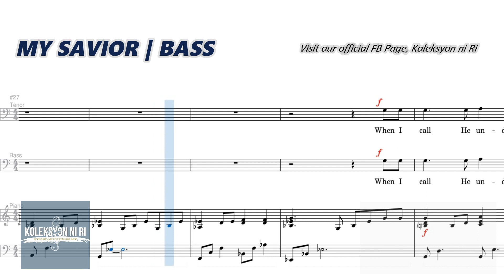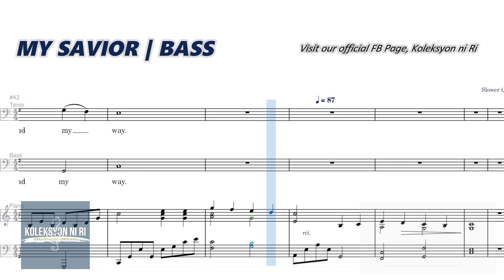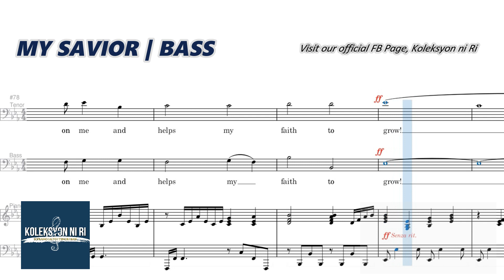My Savior | Bass | Vocal Guide by Bro. Jeremy Jasmin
"MY SAVIOR"
Words and Music by Don and Nancy Besig
Arranged by Don Besig